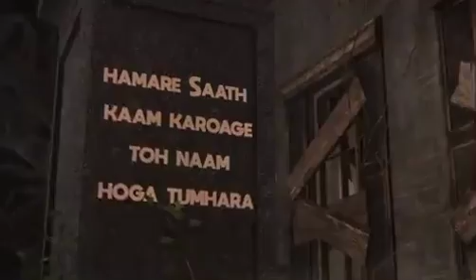Mc stan💔-nusta paisa x o mari mehbooba🤍dj song - old song Hindi songs dj usmanpur🔊.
No copyright song please 🙏